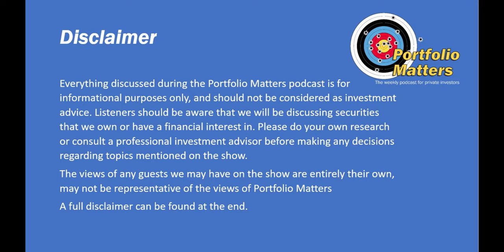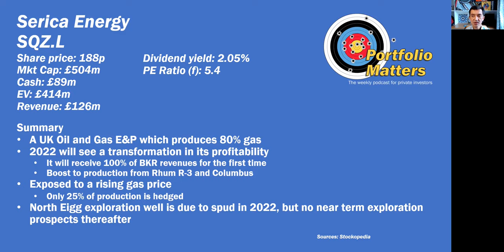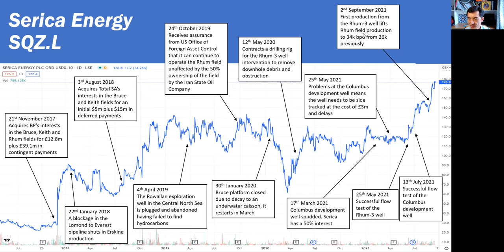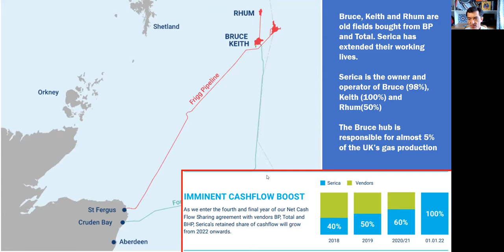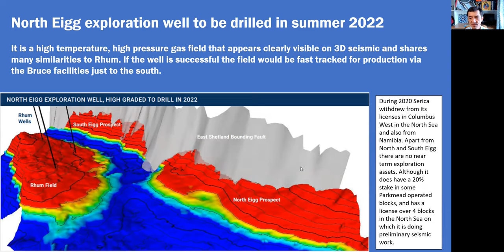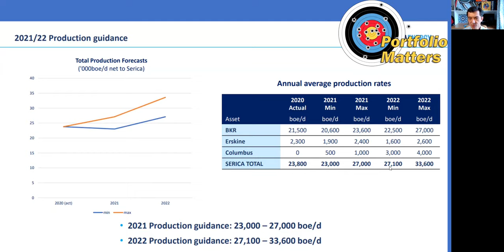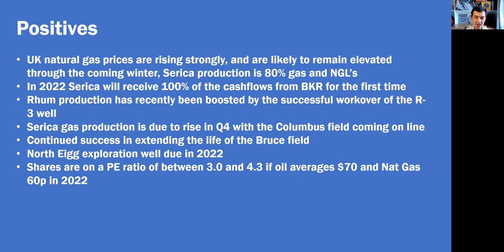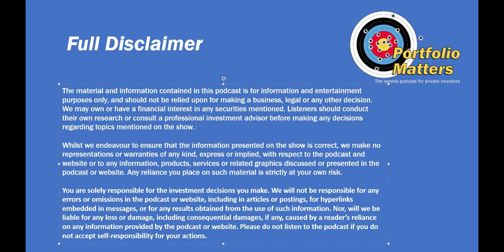Serica Energy PLC - Share Talk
Clarification 1: in doing the PE calculation for Serica I assumed that the NGL discount price to oil was around 10%. That was incorrect. The correct discount is 30% to 50%. Re-doing the calculations means that the PE ratios in the low and high production cases change from 2.1/3.0 to 2.3/3.3, i.e. increases them both by 10%. Thank you to Tony Norstrom for pointing this out.

We discuss the UK Oil and Gas E&P Serica Energy, which has production assets in the North Sea that are 80% gas. It will be benefitting from the strong recent price in the UK gas price that we discussed

Richard is currently on holiday so I have recorded this myself so as to have it published in a timely manner given the high gas prices.